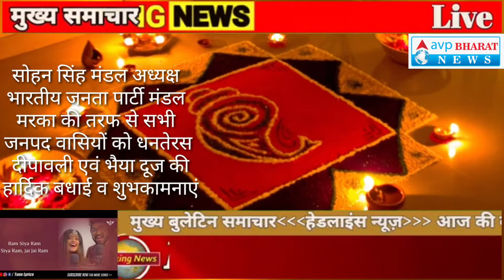सोहन सिंह मंडल अध्यक्ष भारतीय जनता पार्टी मंडल मरका की तरफ से सभी जनपद वासियों को धनतेरस दीपावली एवं